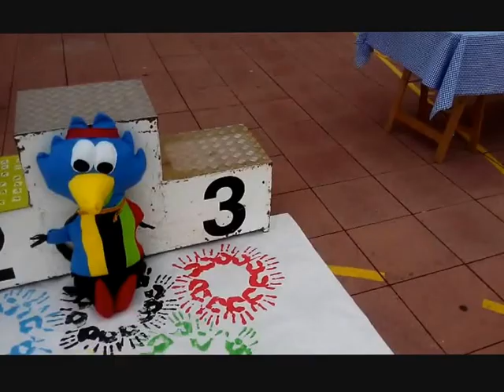Jocs Olímpics St Ramon de Penyafort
Projecte TorxaAventura amb els alumnes del Sant Ramon de Penyafort!